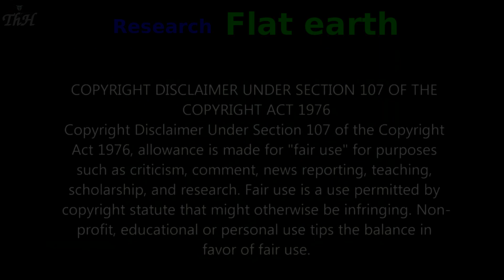WOGD episode 45 Invisible Higgs boson - we will NEVER see it ... so sad ...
Not very easy to find Higgs boson sometimes called Higgs particle, is an elementary particle in the Standard Model of particle physics produced by the quantum excitation of the Higgs field, one of the fields in particle physics theory.